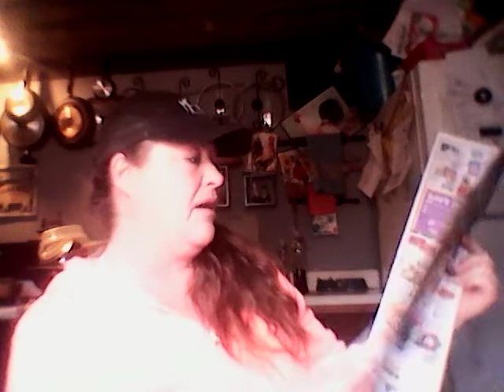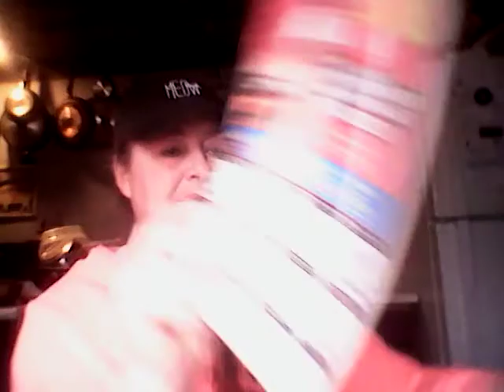Weekly Kroger Ad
Kroger Ad Review...& more...!